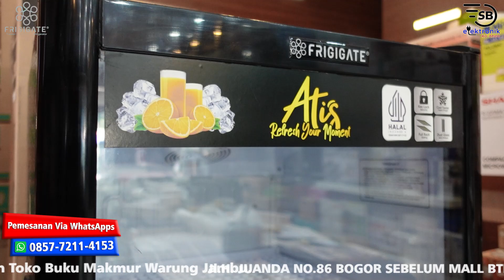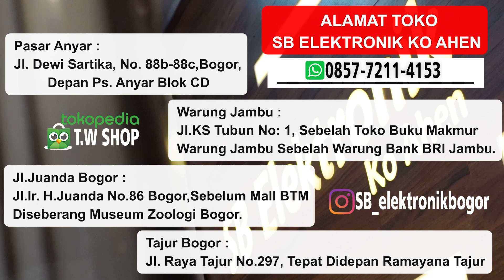SHOWCASE FRIGIGATE 3 RAK ATIS 188 Lebih Besar Dari Ukurannya.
HATI-HATI ❗ PENIPUAN DENGAN MENGATASNAMAKAN SB ELEKTRONIK KO AHEN KARENA NOMOR YANG BENAR ADA DI DESKRIPSI DIBAWAH INI ⬇⬇

Deskrifsi :
FRIGIGATE ATIS 188 Showcase Cooler merupakan showcase cooler dengan design terkini, pintu kaca cembung dirancang efisien dengan pemanfaatan udara
panas kondensor yang dihembuskan ke kaca kabinet sehingga dapat mengurangi kondensasi (embun) dan produk yang didisplay terlihat jelas dan lebih
menarik. Showcase ini mempunyai 3 rak, berkapasitas 150 LITER dan berdaya hanya 170 watt.
Low Voltage Starting.

Spesifikasi :
Model ATIS 188
Kapasitas 150 L
3 Rak sliding shelf
Temprature 2~110c
Daya listrik 170 watt
Dimensi Dimensi 530 x 528 x 1205mm

☑️ Pasti Murah
☑️ Pasti Original
☑️ Pasti Aman
☑️ Pengiriman Cepat
☑️ Bergaransi
Bila ingin bertanya Produk,Harga & Tehnis bisa langsung menghubungi nomer WhatsApp Ko Ahen dibawah ini :

Alamat  SHOWROOM SB ELEKTRONIK KO AHEN BOGOR :
Jl. Dewi Sartika, Depan Pasar Kebon Kembang Blok B2 / Blok F, Kota Bogor.

Alamat SB Elektronik Ko Ahen Tajur :
Jl. Raya Tajur No.297, Tepat Didepan Ramayana Tajur